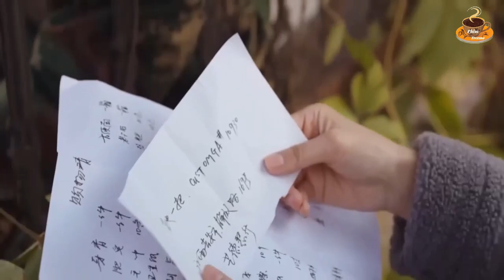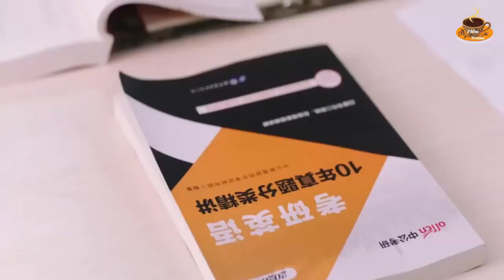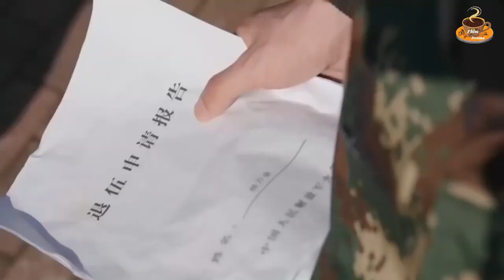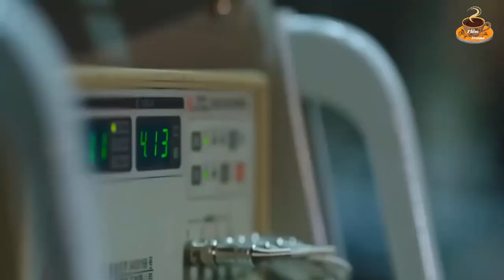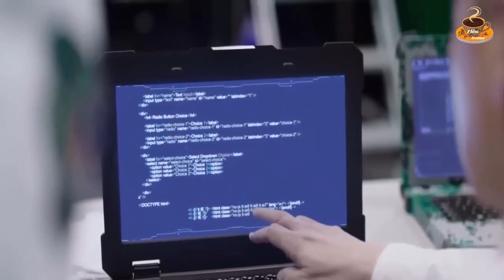HÀO THỦ TỰU VÌ TẬP 34 🌿Lý Dịch Phong, Trần Tinh Húc